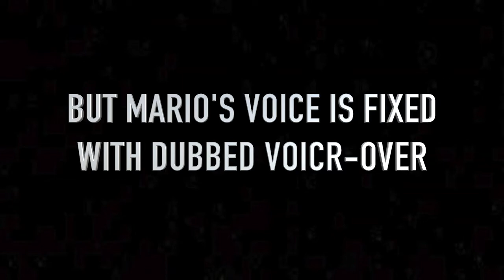The Super Mario Bros trailer....(but the Mario voice is fixed with voice over dubbing)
Fear not all, for I have heard your criticisms and worries before and after the trailer's release and now, I have come to your rescue to restore the iconic Mario voice. Tell me what you guys think of my voice-over for Mario in the comments. Enjoy!